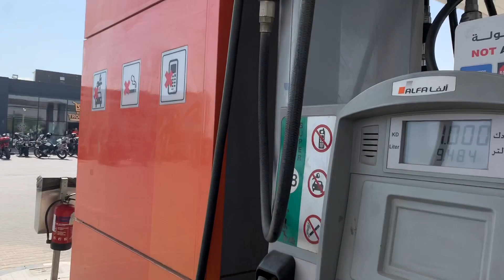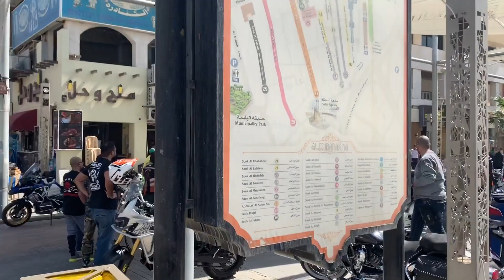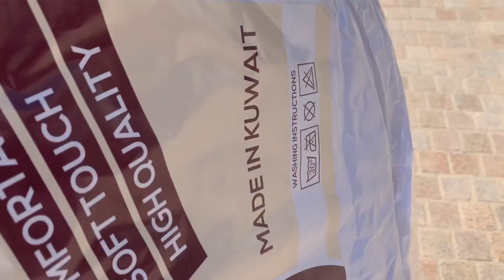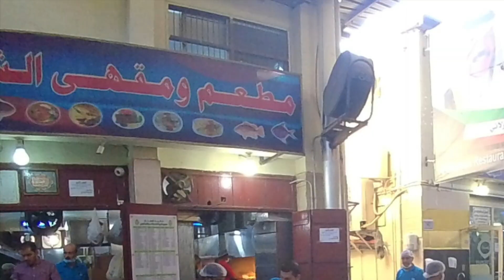رالي القدرة والتحمل 2020 \ الجزء الثاني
اليوم الثاني انتقل الفريق من مخيم اللياح الى سوق المباركية
ثم التوجه الى حدود الشمال العبدلي والعودة مرة اخرى الى موقع المخيم